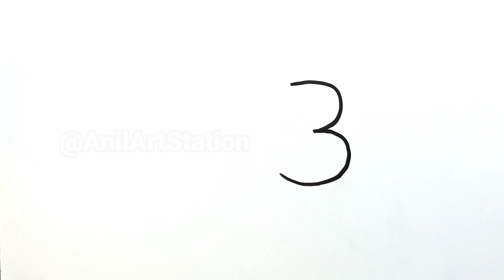Gorilla Drawing with number 3 | How to Draw Gorilla | Simple Gorilla Drawing | Easy Gorilla Drawing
Gorilla Drawing Tutorial